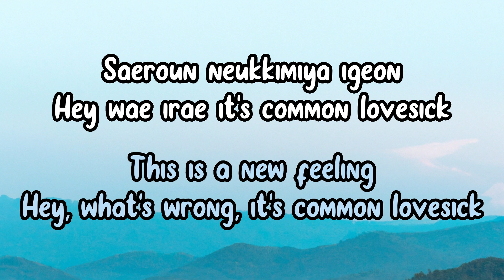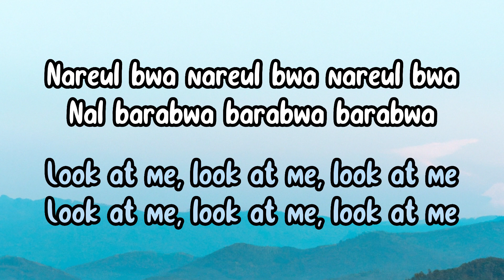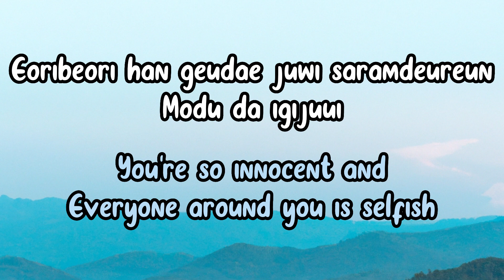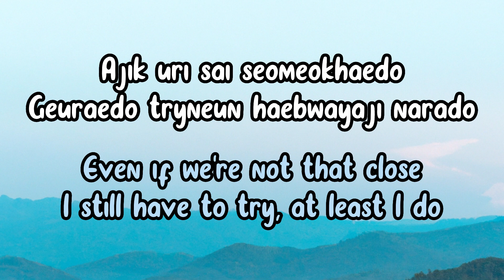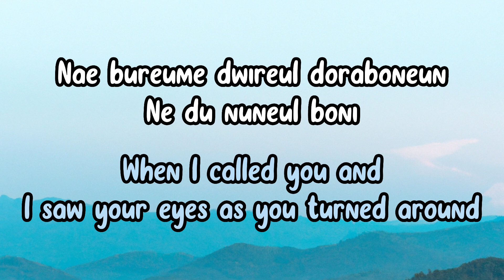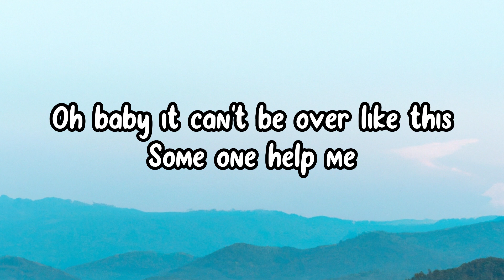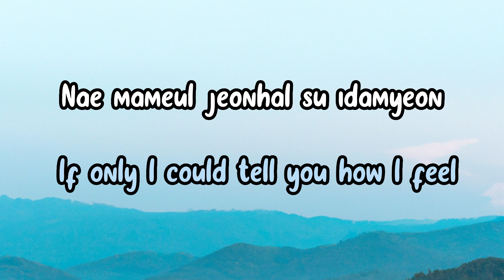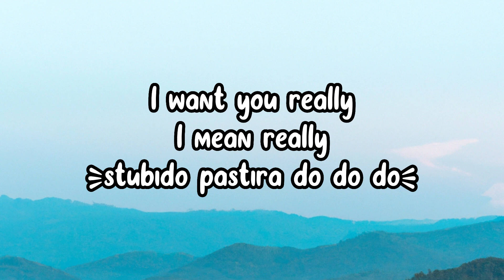AKMU (Akdong Musician) - 200% (Romanized with English Translation) (LYRICS)